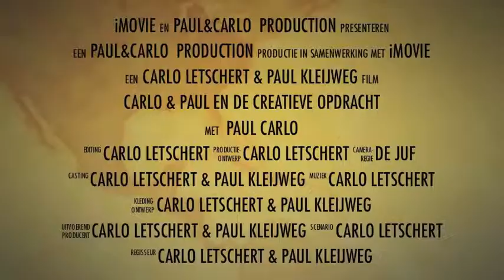Creatief denken opdracht K.m4v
In opdracht van de Hoge School Rotterdam